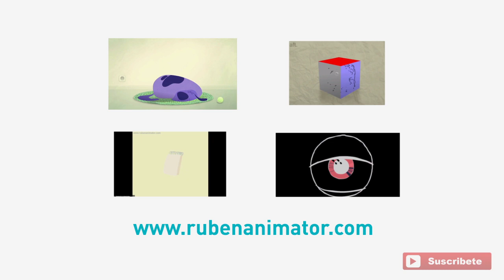Dudas y preguntas de asistentes. XIII Jornadas de la imagen (IES Vega del Prado).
Ultima parte de la charla que tuvo lugar en Valladolid en las XIII Jornadas de imagen en el IES Vega del Prado. En este caso resolviendo dudas y preguntas de los que asistian a la Master Class.